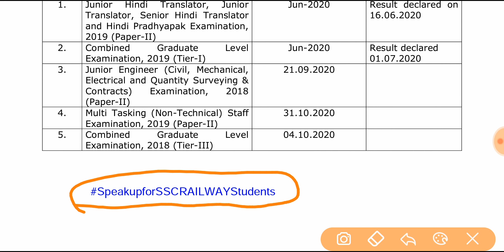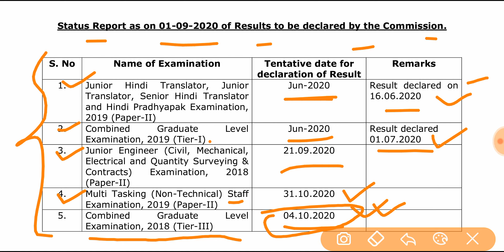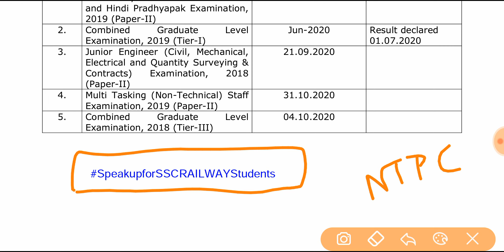🎯Finally SSC Result Date Announced ll